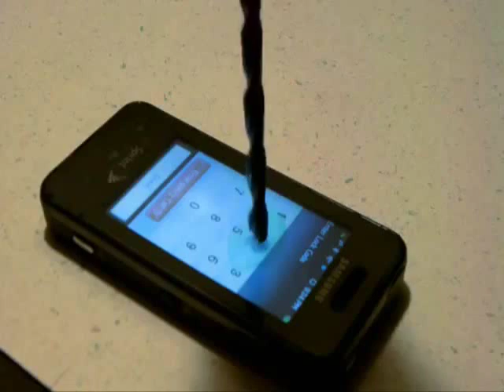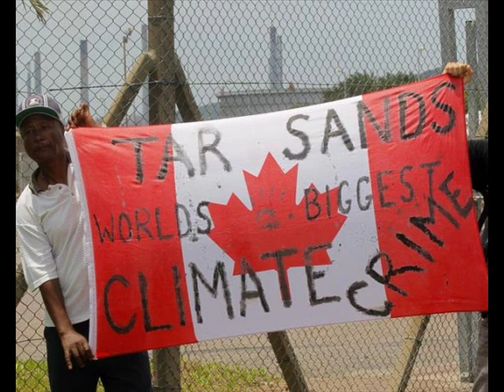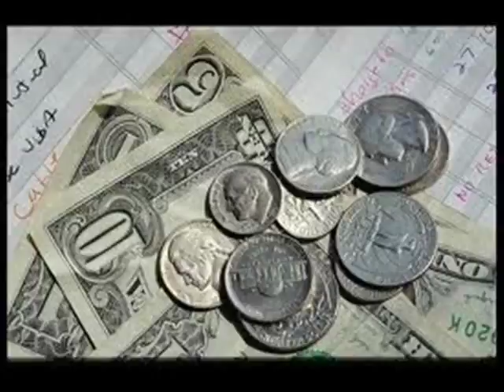What The Oil Sands Really Are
This video is about the Alberta Oil Sands and the harm they are doing to the planet and human health. It represents the destruction and pain caused by these new way of getting oil.
This project was completed by Marie S. for College Writing and Rhetoric, University of Idaho, taught by Cara Stoddard.
This video falls under fair use guidelines as it is for educational purposes, video clips are short and used to make an argument, and sources are cited below giving credit to the original creator.